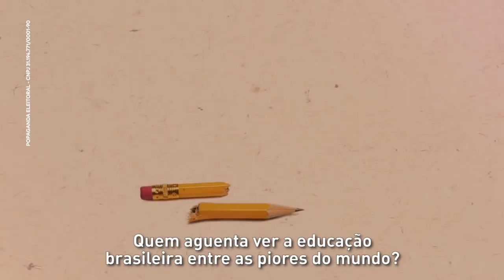Vote 30. Vote João Amoêdo.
Sou João Amoêdo, sou NOVO, sou 30. Vem comigo.